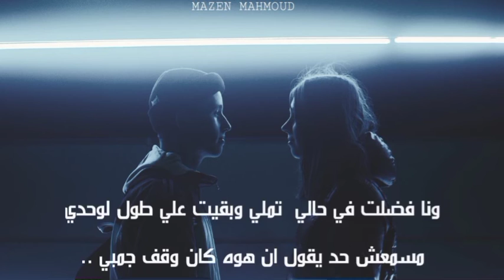Mazen Mahmoud | مين فينا | Who Among Us?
لو عجبك متنساش السبسكريب يصديقي و الشير  كدا اقدر اقول ان هينزل اللي جاي بعد كدا هيبقي البوم ان شاء الله و هينزل ع اول السنه ان شاء الله

ف كل مرا بحاول ابطل برجع تاني احن
انا عمري ما اتشيت في لحظه اني ابني حلم
مش مشكله .. عرفت اي الجديد بعد كدا .
في كل مرا اغيب و أرجعلك بحاجه تنكدك.
اعذرني .. ولله مش بـ ايدي
انا خوفت بس فعلا دي حاجه ماشيه فـ وريدي
ودع اللي ساب ومتفكرش ف اللي غاب
هتفضل تفكر فيهم يعبيط محدش ملاك
انا يعني مش حمل اتئذي  ده كله و اكمل برضو
كل واحد باع و بقي مشغول ب اللي عندو
ولا انا مجبور اني بعد كل ده اتمسك بيك
انا فضلت لاخر لحظه كنت حرفيا شاريك
انت بعدت يعني مش هتفرق حاجه عادي
قلبي بقي ميت من كتر ما بقيت ادادي
سألوني كام مرا بقيت كويس بعد ده
كان ردي عليهم ميشغلكوش بيا  ها ..
مين فينا سبب البعاد ومكنش جد
انا حاولت ابعد كتير بس لسه ياما بتشد
ونا فضلت في حالي  تملي وبقيت علي طول لوحدي
مسمعش حد يقول ان هوه كان وقف جمبي ..
اتشديت كتير من نفس الطريق ولازم افوق
كائن الدنيا بتعلمك وتقولك لسه هتدوق
بص انا بعافر مع مرض من السن الـ ٤ سنين
ده ابتلااء من عند ربنا قولي ده يرضي مين
بس عادي..  انا بخير وبقول الحمدلله
عارف ان هيجي اليوم اللي انا  من زمان مستناه
مش مشكله.. طمني عليك انت ازيك كدا
ولا اكني قولتلك حاجه و ابتديلي من هنا..
لا يعم الحكاوي كتير و مش بتنتهي
مفيش فايده فيك عايز تعرف وهتتلهي
انا وقفت بطولي وسط حرب وكله جري
شوف انت لسه مكانك ونا مقامي فوق علي
بعافر وهعافر وبعد ده مش هستسلم
كانت اكبر صدمه بعد ما راح وفضلت مبلم
ي احن حاجه راحت مني  من غير ما يسلم
متقلقش ي ابويا لسه كلامك جوايا  معلم ..
مسمعش حد يقول ان هوه كان وقف جمبي ..edud